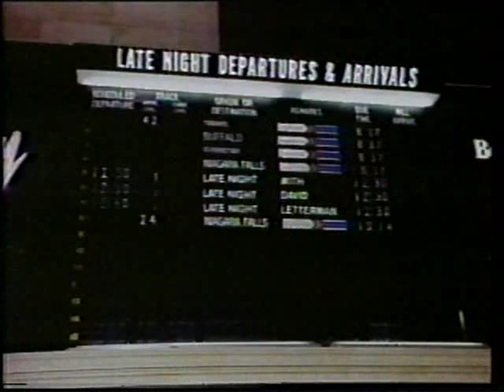Jeffrey Vallance on Late Night with David Letterman, Part 2 of 2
Jeffrey Vallance discusses Cultural Ties with David Letterman, NBC, 1983